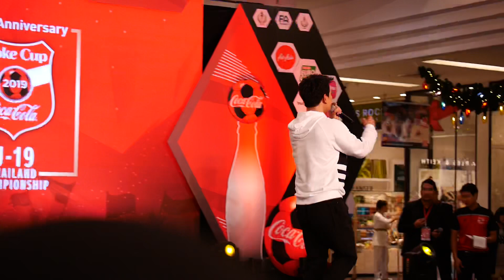คุณและคุณเท่านั้น by กัน นภัทร Coke cup U-19 Thailand Championship #18 ธ.ค.62